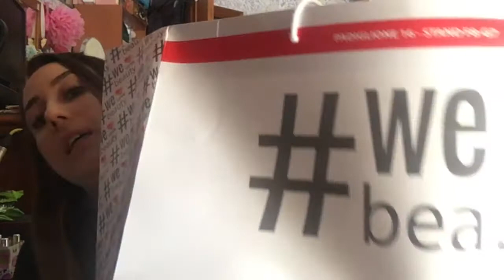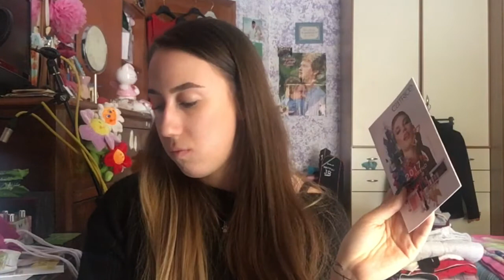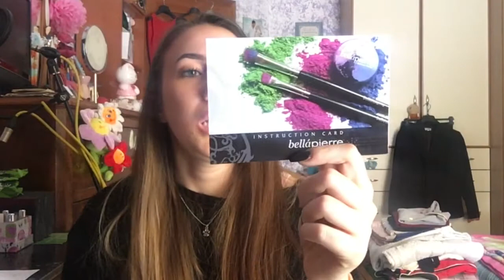Come sopravvivere a una marea di acquisti_COSMOPROF *2017* HAUL_